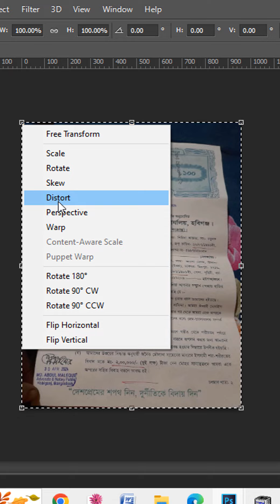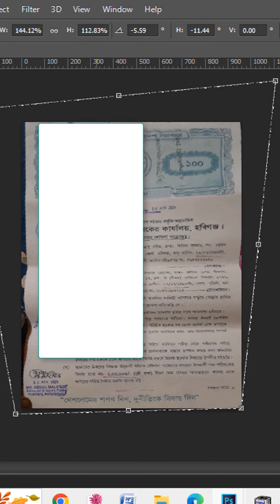বাকা ছবি সোজা করুন ফটোশপ দিয়ে- document resize with photoshop ‍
Managing Director
Manas Engineering & Technology
1/D, 3/36, Mirpur-1, Dhaka-1216

🌐 Keywords 🌐
online vat registration process in bangladesh,online vat registration certificate,online vat verification,vat online check,vat online service,online vat registration form,